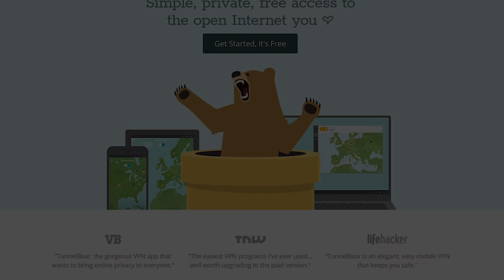What Could Go Wrong with This Play? ft. HollywoodBobLIVE - chocoTaco PUBG Duos Gameplay